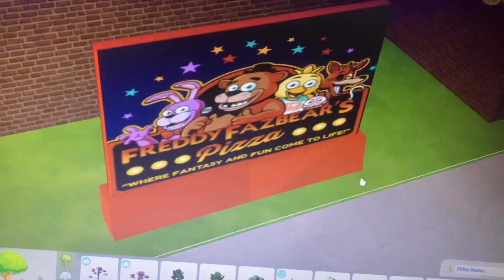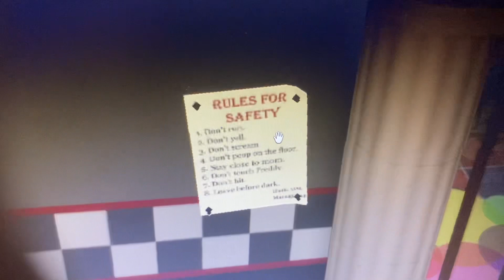I made my au’s version of Fnaf 6 in the sims